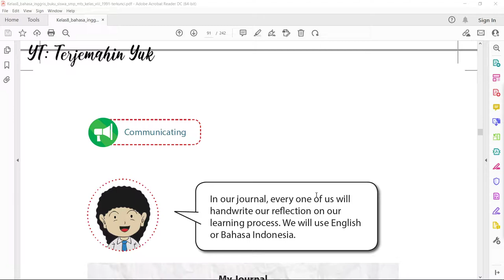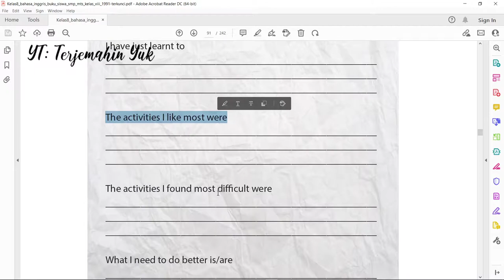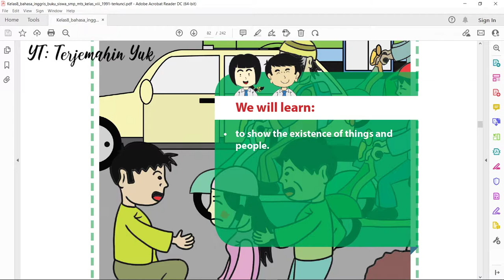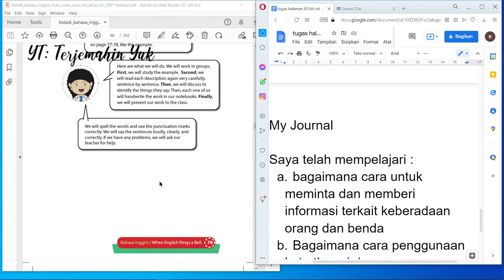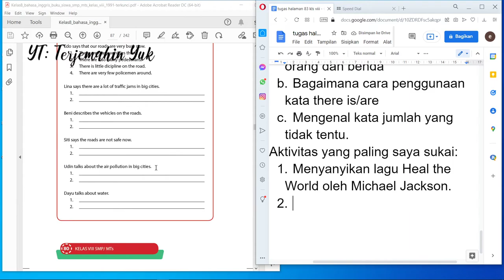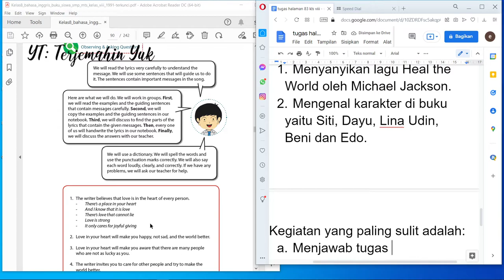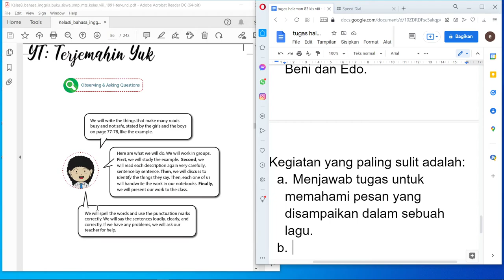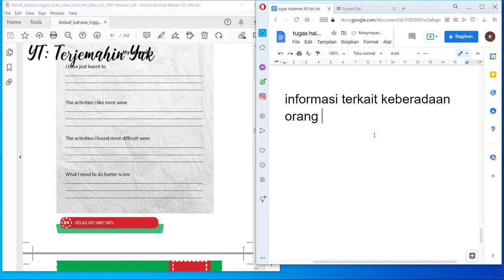Terjemahan Buku Bahasa Inggris SMP Kelas 8 hal. 84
Materi buku bahasa Inggris kls 8 kali ini adalah membuat jurnal sebagai bagian dari refleksi pembelajaran yang telah dilaksanakan pada bab 6 ini.
Materi video pembelajaran kali ini kita akan membuat jurnal tersebut agar tugas membuat jurnal ini bisa terselesaikan dengan baik.